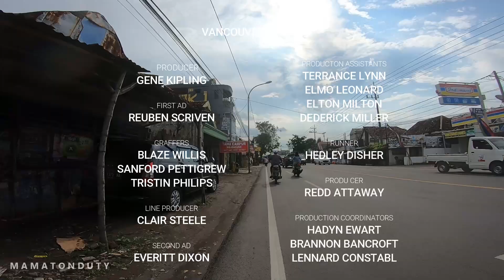HARAPAN JAYA vs VARIO NGEYEL - SOPIRNYA EMOSI GEREGETAN!!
eka, mira, sumber kencono, sugeng rahayu, sumber selamat, handoyo,
harapan jaya, puspa indah, sinar mandiri, subur jaya, gunung harta,
rossalia indah, laksana, tentrem, adi putro, bus jawa timur, bus indonesia,
double dacker, mamat on duty, sugeng rahayu, bus sugeng rahayu,